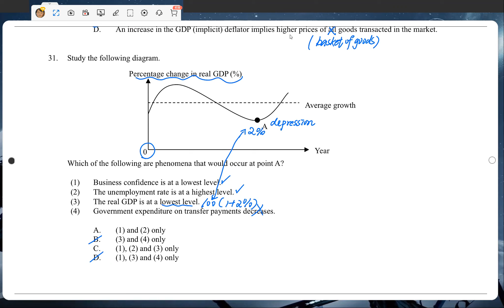12-06-2023_S5E1MCQ_Q31